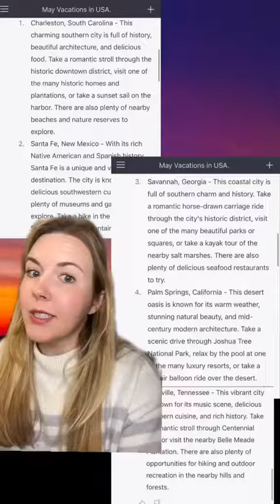How to make a travel itinerary with ChatGPT for any destination in seconds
Did you know that ChatGPT can make travel itineraries? That's right, it's as simple as telling it what you want, where you're going, and for how long to unlock inspiration and ideas for your next vacation. To me, it's the ultimate travel hack. Here's how I used ChatGPT to make a full travel plan for an upcoming vacation to Palm Springs.

For everyday vacationers and travel agents, this tool is going to be revolutionary in planning a great vacation.

Love travel tips and tricks? Follow for more on how you can use ChatGPT for planning your vacation, travel itineraries, inspiration, and so much more.